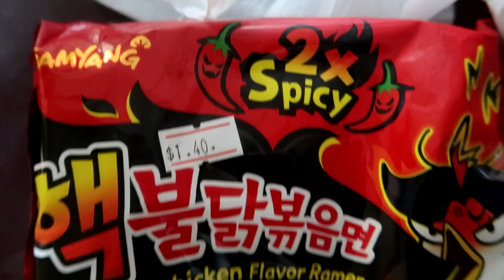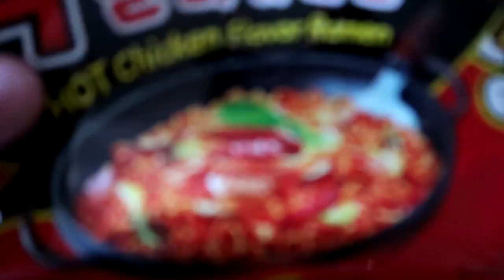The Spicy Noodles Vlog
too spicy!!!

Thank you to my August Patreons: Octillion, Keiji Lohier, Imogen, Jeremiah Lopez, Gibson Osetsky, Testralon, Kurt, Robert Zero, Jack Dillen, Auzman, Samuel Martinez, Maxine, Zakary Renaud